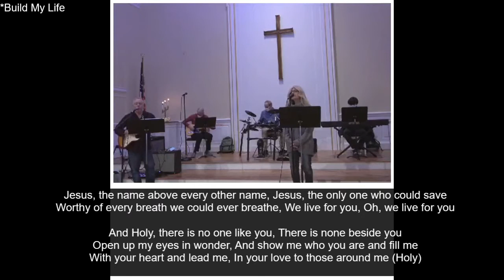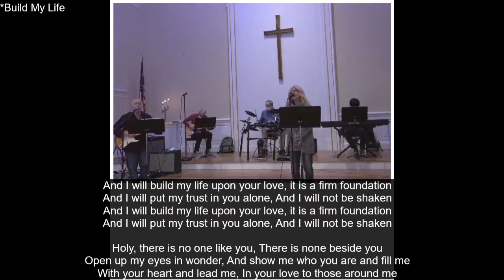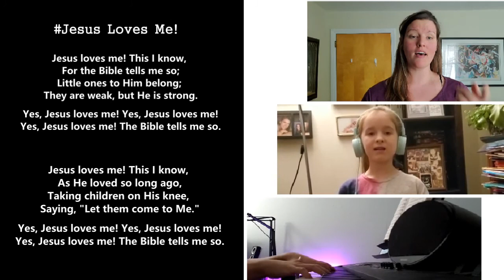Midweek Worship 2/3/21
Mark 9:42 ‘If any of you put a stumbling-block before one of these little ones who believe in me, it would be better for you if a great millstone were hung around your neck and you were thrown into the sea.
1. What’s the central issue here?  Believing in Jesus and whether or not you are making others stumble in that regard.
2. What will happen to anyone who teaches others that Jesus was a charlatan or a liar or a fool? Doing that or anyone who arguing against Jesus’ teachings will lead to serious judgment.
3. What does the image of drowning suggest?  Jesus uses hyperbole to make his point that you had better not actively work against his Way and try to convince others it is wrong; that death would actually be better than the firey judgment of God, alive in the conscience in this life and for which you will be judged in the next.
4. What would be the converse of Jesus’ teaching here?  Anyone who helps others to believe in Jesus and what he taught the world will receive the gifts of heaven – the love, joy, mercy because you have joined Jesus who is the source of all of those.
5. So what do you believe about Jesus? More basically, what do you know about him?  This is really important because he is the crux and the turning point of your life.  And Jesus makes clear the consequences of being with him or against him.